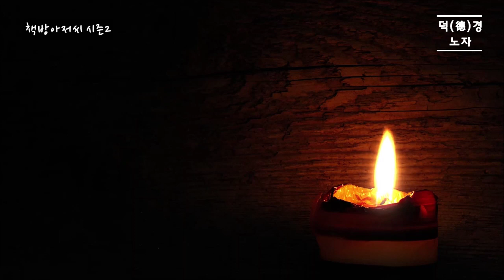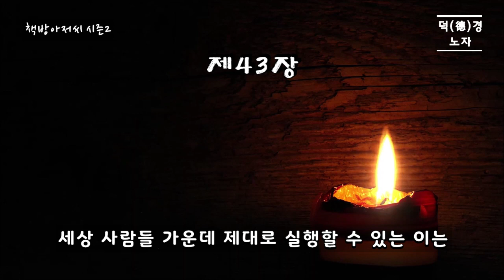도덕경 8 | 덕(德)경 | 노자 | 왜 약한 것이 강한 것을 이기는가? | 책방아저씨 시즌 2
노자 | 도덕경 8 | 덕(德)경

"왜 약한 것이 강한 것을 이기는가?"